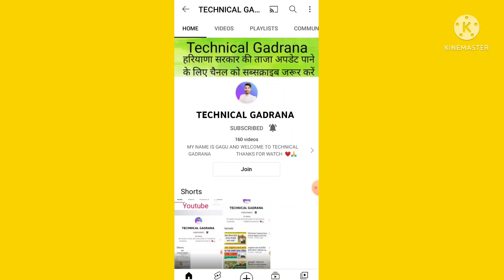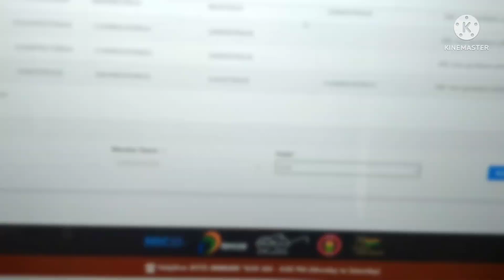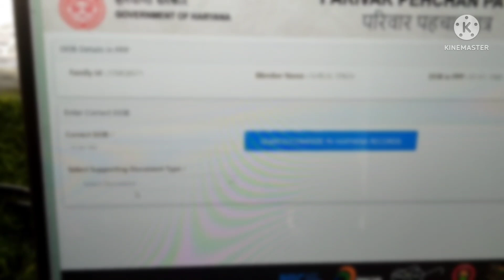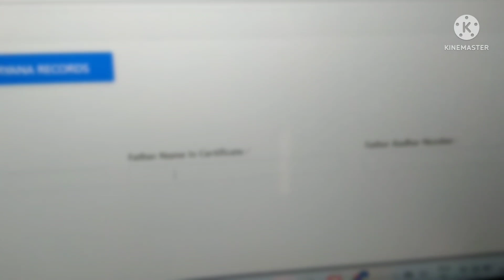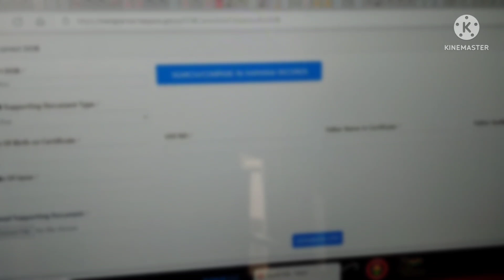अगर आपके परिवार पहचान पत्र में जन्म तिथि गलत है तो इस Document से सही करें घर बैठे ? familyid